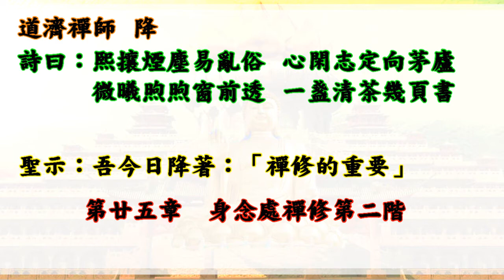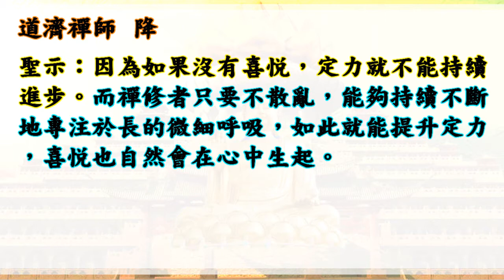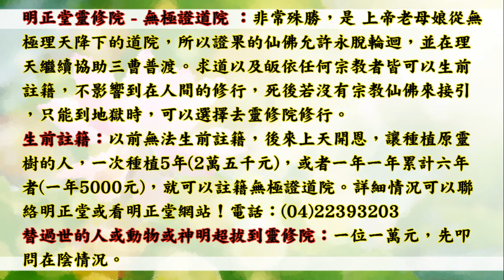國語有聲善書【禪修的重要】道濟禪師著 第廿五章 身念處禪修第二階 (禪定最重要感到喜，千萬別控制呼吸！)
禪修的重要
主著仙佛：道濟禪師

《圓覺經》云：『無礙清淨慧，皆依禪定生。』一個人修行若光悟卻不實修就會成為頑空，而禪修可以藉由精神專注的『止』，和五蘊正觀的法門，透過觀察自身來淨化身心，助益修行者培養正念、正知，達到正定、清淨、覺悟的境界。
    虛原堂由道濟禪師奉旨締著之『禪修的重要』，內容闡明禪修之大綱、法義、內容、次第，是修行者最佳的良書寶典。
 凡有意樂助印贈者，每本成本費四十元，冊數不拘，請將功德金利用
郵政劃撥帳號助印，並請註明助印書名及祈求事項，虛原堂備有疏文可代為呈疏，功德無量。

虛原堂-點燈
(一)點燈項目分為如下所示:
(三)遠道參加者，可用郵政劃撥,填寫:
1.繳虛原「弘道委員、弘道會員」功德金。
2.新參加者,請註明「新加入」。

🙏替過世的人或動物或神明超拔到靈修院：一位六千元。

👍往生彌勒淨土是成佛的保證！有些重點跟大家澄清：
1.可以帶業障往生 (比阿彌陀佛淨土更容易往生)
2.可以在淨土修到等覺、妙覺菩薩果！
3.再隨　慈尊下閻浮提，龍華三會共成無上正
覺之佛果！

👍如何往生彌勒淨土？ 小編整理最有效之法：
1. 親自至懿敕拱衡堂申請註籍往生彌勒淨土 (免費)，因為表文要呈給上天，需要親自到！然後開始早晚念誦彌勒尊佛的佛號與行六事(原因是要增加您的福 資糧，也就是提升果位)，行六事後面會解說！
2. 如果您是一貫天道的道親，更容易求生彌勒淨土，因為彌勒佛是祖師爺，但是記得做完任何功德完一定要迴向往生彌勒淨土唷！非常重要，如果忘記迴向，往生會失去動力！不用擔心念迴向文會導致無法消業障，因為迴向文包含消除業障！很殊勝！

仙佛開示助印善書好處：
四、夜夢吉祥。

1. 最先條件要能活
2. 數量要多
3. 不能破壞當地的生態環境
4. 必須是食物鏈最底層的食物供應者